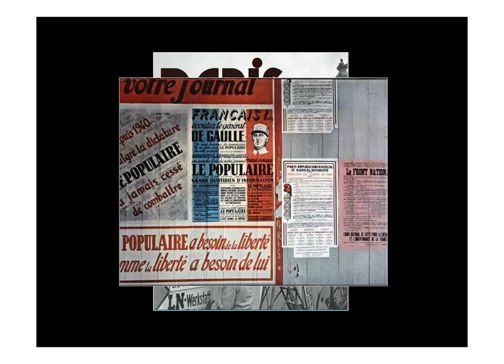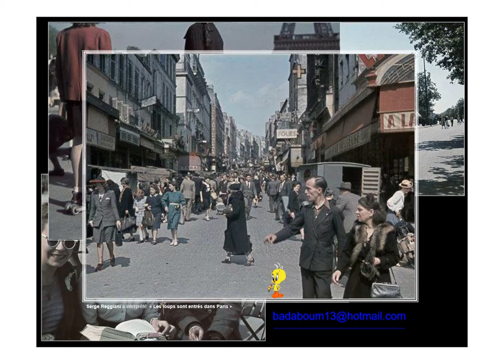PARIS sous la 2ème Guerre